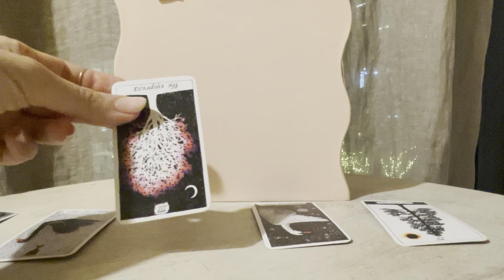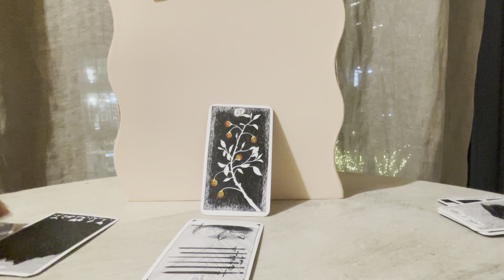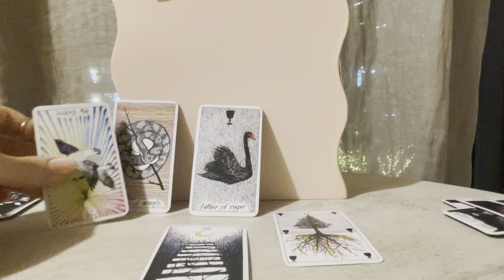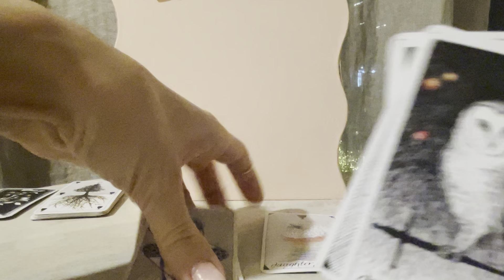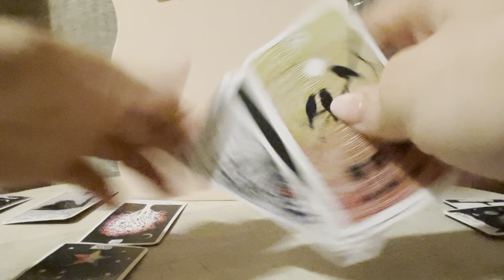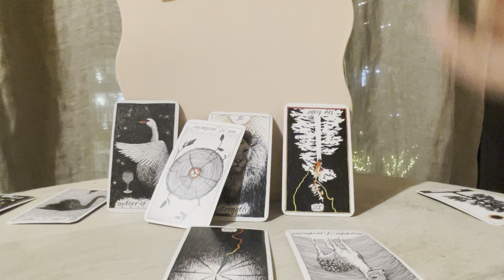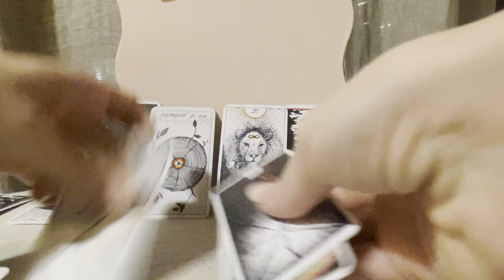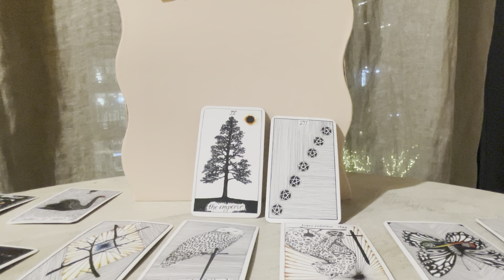Surprise! Messages and exciting news coming to you this holiday ! 😌🤯😳 January 2022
💫Intro: 00:00
🔮Stack 1 2:20
🔮🔮Stack 2 6:20
🔮🔮🔮Stack 3 10:19
🔮🔮🔮🔮Stack 4 12:22
🔮🔮🔮🔮🔮Stack 5 17:33

🦄🦄🦄Alchemy in You 2022 Yearly Prediction now up ! 2022 YEAR READING EACH OF THE ZODIAC SIGNS JANUARY - DECEMBER 2022

🚨Next RECOMMENDED PICK A STACK : What ur twin flame will be wearing when you meet them 👽😍😬 only watch if u want shivers 😳3 STACKS